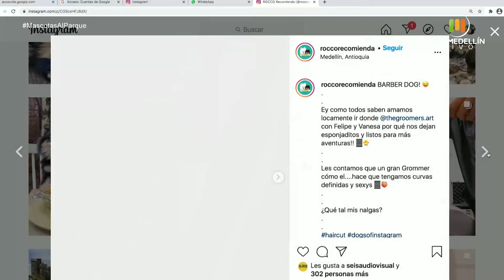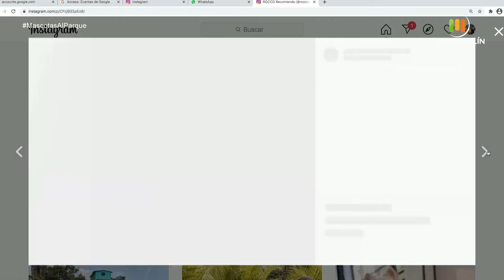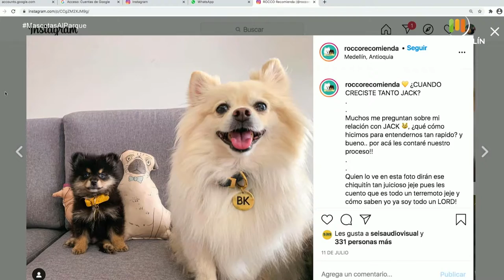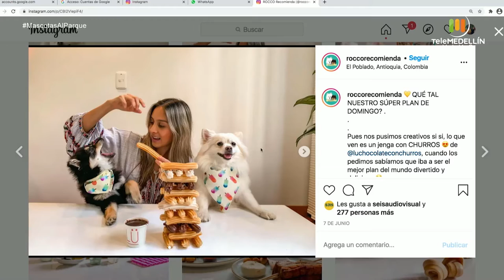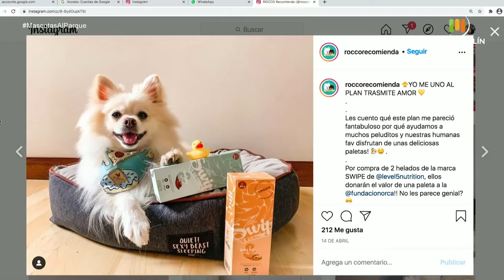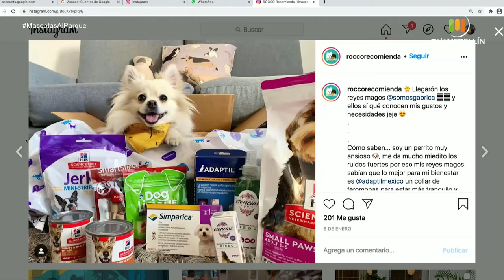ROCCO RECOMIENDA [Mascotas al parque] Telemedellín